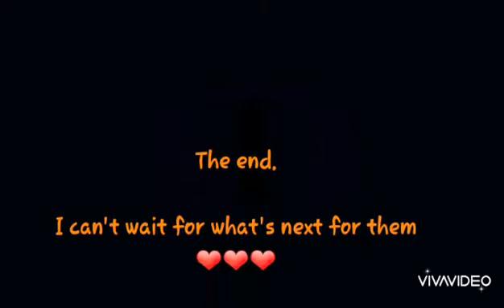Amanda and Billy (Amilly) story Part 3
Highlights Of Amilly relationship with edits